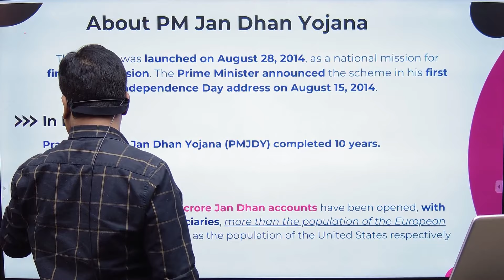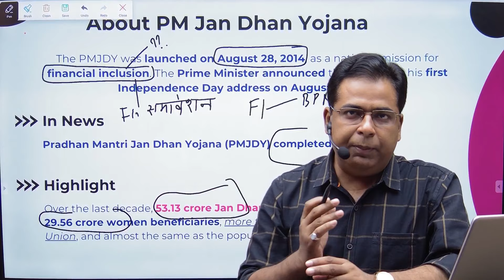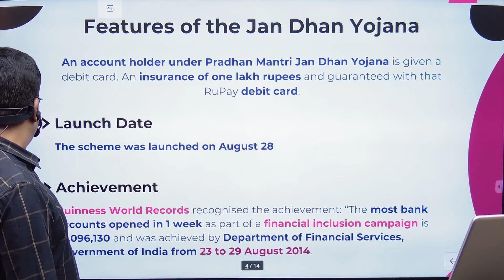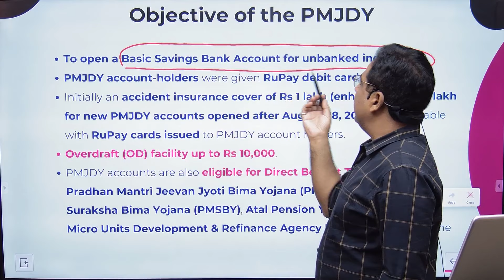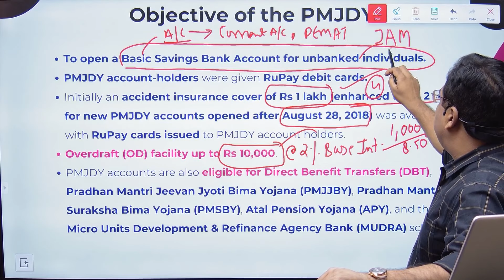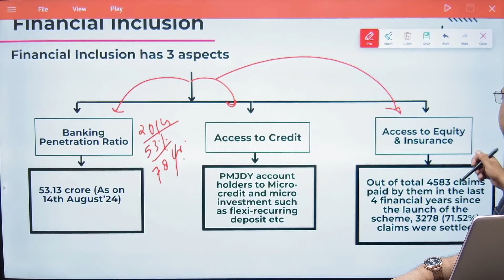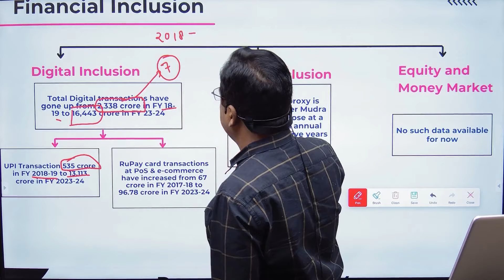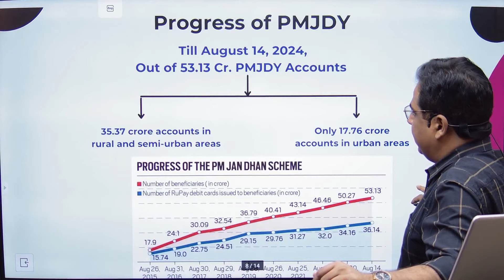10 Years of PM JAN Dhan Yojana: Benefits & Achievements- Part 1- UPSC Exam Point of View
10 Years of PM JAN Dhan Yojana: Benefits & Achievements (Part 1)

The PMJDY was a flagship program by Govt. of India launched on August 28, 2014, as a national mission for financial inclusion. The Prime Minister announced the scheme in his first Independence Day address on August 15, 2014.

PMJDY has been a key step toward financial empowerment and inclusion for millions, ensuring that even the unbanked have access to banking services. Watch this video to learn more about the objectives and impact of this transformative initiative!

 From  this video you will be able to cover
What and how you should cover current Affairs.
Why PM JAN DHAN YOJANA is important.
What is "Financial Inclusion".
What is Overdraft.
What is DBT.

This video provides an in-depth analysis of the achievements and challenges of the Pradhan Mantri Jan-Dhan Yojana (PMJDY), one of India's largest financial inclusion programs. Since its inception, PMJDY has made remarkable strides in ensuring access to financial services for millions of underserved individuals.

##Key Achievements

Account Expansion: From 147 million accounts in 2015 to 520 million in 2024.
Deposit Growth: Deposits grew from ₹15,600 crore in 2015 to ₹2.32 trillion in 2024, with a CAGR of 30%.
Rural-Urban Reach: 66.6% of accounts are in rural and semi-urban areas, and 55.6% of account holders are women.
Boost to Digital Payments: UPI transactions surged from 920 million (FY 2018) to 131.2 billion (FY 2024).
Direct Benefit Transfers: Over $361 billion transferred directly to beneficiaries.
Overdraft Access: ₹190 crore sanctioned under the overdraft facility with 80.5% limit utilization.

Multiple Accounts: Many people open multiple accounts, leading to inefficiency.
Economic Burden on Banks: Low-balance accounts strain banking resources.
Money Laundering Risks: Accounts are sometimes misused for illegal activities.
Declining Overdraft Facility: Banks often decline overdraft requests, defeating the scheme's purpose.
Financial Literacy: 65% of Indians still lack financial literacy, impacting the effective use of PMJDY accounts.
Watch this video for a detailed discussion on how PMJDY has transformed financial inclusion in India and the challenges that need to be addressed for its continued success.